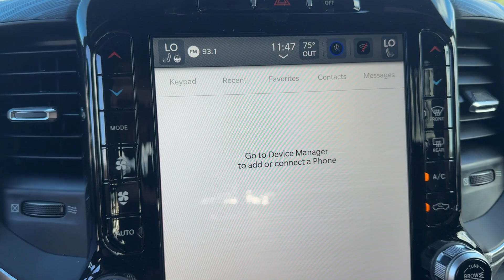2024 Ram 3500 Laramie New Smyrna Beach, Port Orange, Daytona Beach, Deltona, Sanford FL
New 2024 Ram 3500 Laramie available at New Smyrna CJDR located in 2555 State Road 44, New Smyrna Beach, FL, 32168.

Get acquainted with the  2024  Ram 3500. The Ram 3500 packs immense strength, dependability, comfort, and quality into a fully capable, heavy-duty truck that's ready and waiting to help you get the big jobs done. The following are some of this vehicles highlighted options: Heated Steering Wheel
, Apple Carplay®/Android Auto®, Touchscreen Infotainment System, Intelligent Auto on/off High Beams, Sun/Moonroof, Navigation System, Keyless Entry, Premium Sound System, Power Passenger Seat, Keyless Start. Feel solid and secure in the Ram 3500, the super-sized, heavy-duty truck that's ready to go to work. Test drive it today.